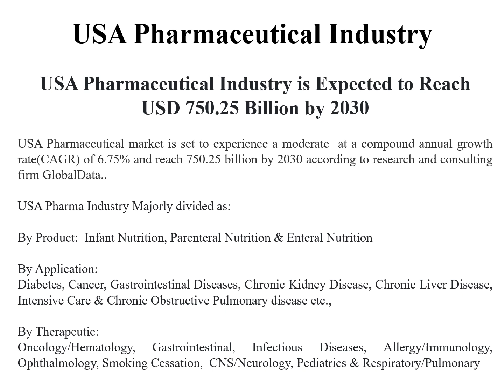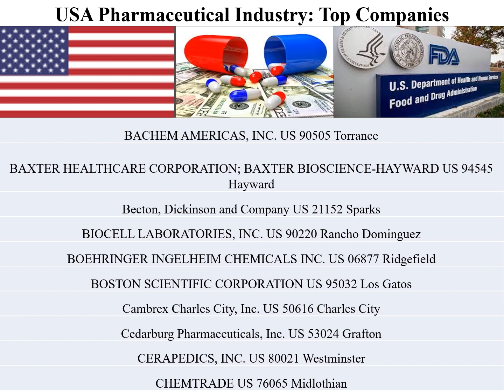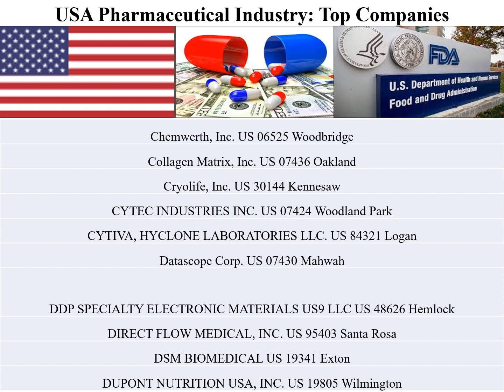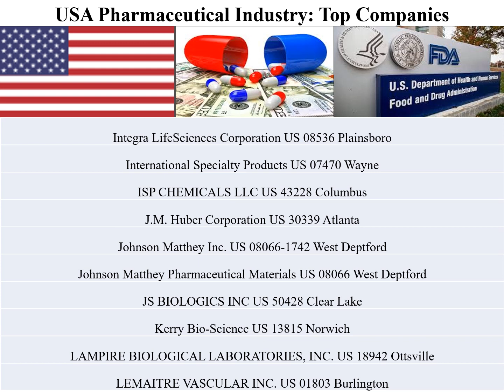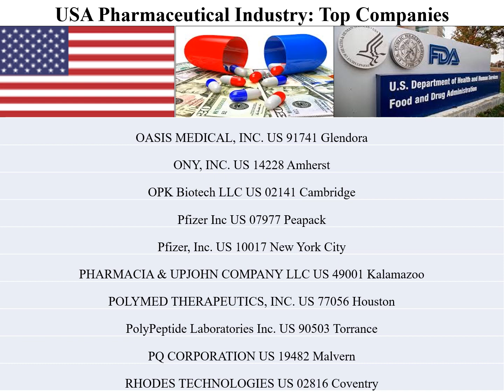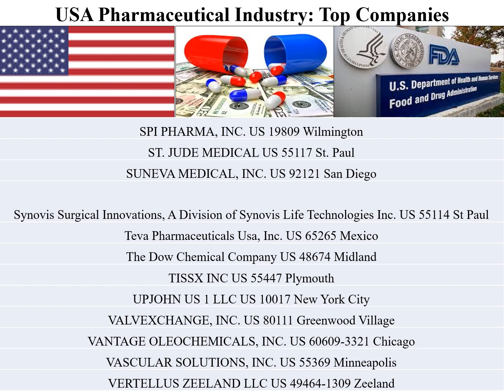USA Pharma Industry CPHI DCAT Vitafoods